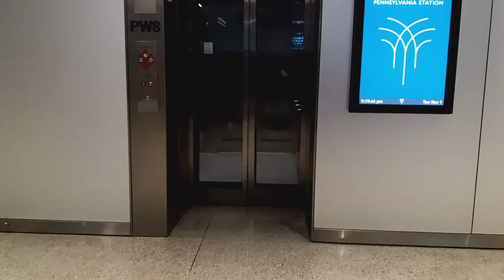Mongrain hydraulic elevator at Penn Station (Manhattan, NY)